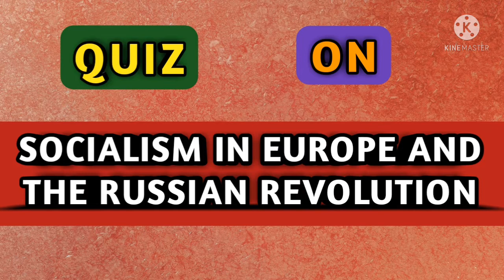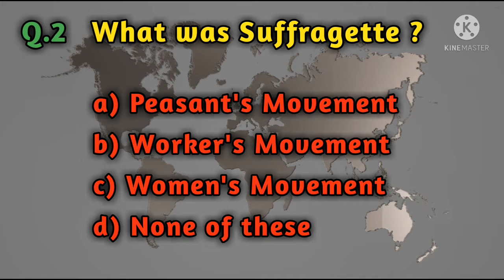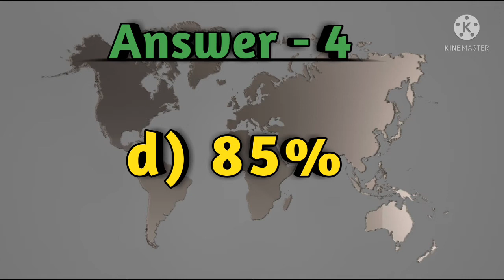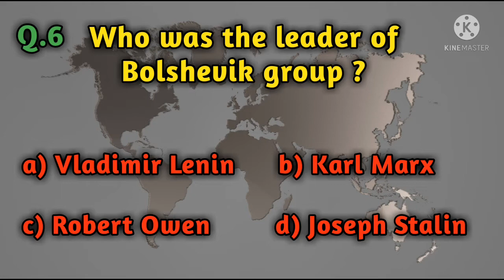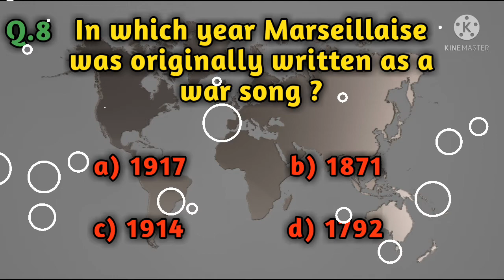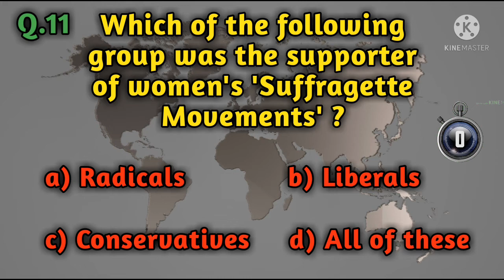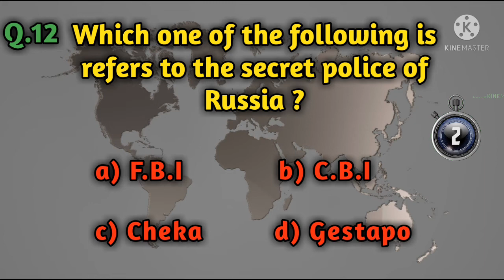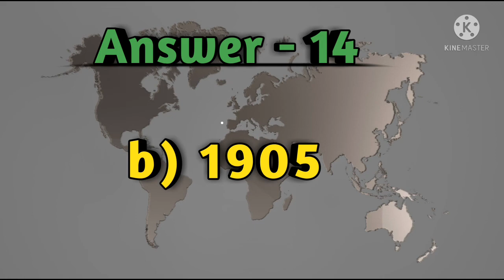Part-1 | Socialism in Europe and the Russian Revolution | Class-9th | S.st Quiz | CBSE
This video contains the Multiple Choice Questions ( MCQs ) with answers from the chapter - Socialism in Europe and the Russian Revolution of History of class 9th S.st CBSE.

Class 9th S.st quiz

Class 9th Socialism in Europe and the Russian Revolution

Chapter-2 Socialism in Europe and the Russian Revolution S.st Quiz